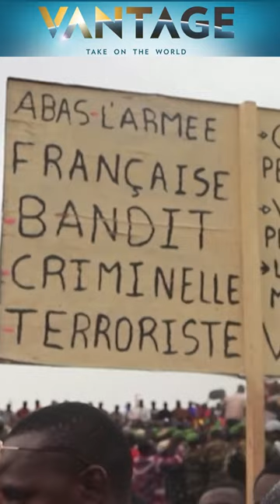Macron's U-Turn in Niger | Vantage with Palki Sharma | Subscribe to Firstpost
Why is Macron Withdrawing Soldiers from Niger? | Vantage with Palki Sharma

French President Macron has announced his decision to withdraw soldiers and diplomats from Niger, months after the military seized power in a coup.

Paris had earlier rejected the Junta's demand to pull out French soldiers from the country.

What explains Macron's U-turn? How will this decision affect Africa's fight against terrorism? Palki Sharma tells you.